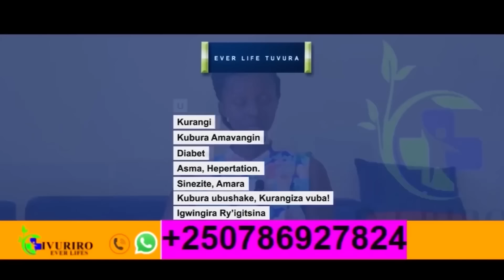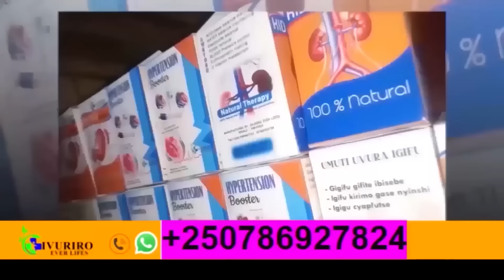Karl Marx (3) - IJAMBO RYAHINDURA UBUZIMA EP617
Karl Marx was a German-born philosopher, economist, historian, sociologist, political theorist, journalist, critic of political economy, and revolutionary socialist.

Born: May 5, 1818, Trier, Germany
Died: March 14, 1883, London, United Kingdom
Influenced by: Friedrich Engels, Adam Smith, MORE
Spouse: Jenny von Westphalen (m. 1843–1881)
Children: Eleanor Marx, Laura Marx, Henry Edward Guy Marx, Jenny Marx Longuet, Jenny Eveline Frances Marx, Edgar Marx
Organizations founded: Constant capital, Communist League, MORE